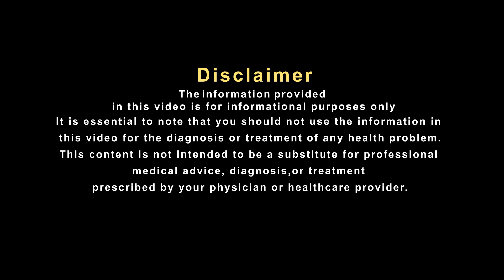इस कारण हो जाते है पेट में कीडे